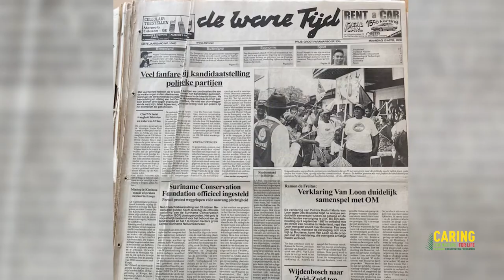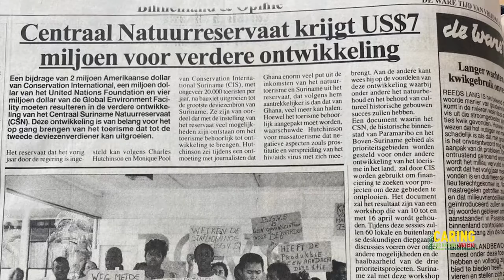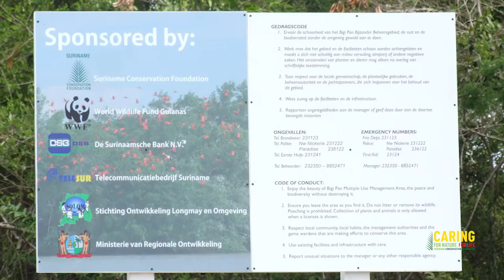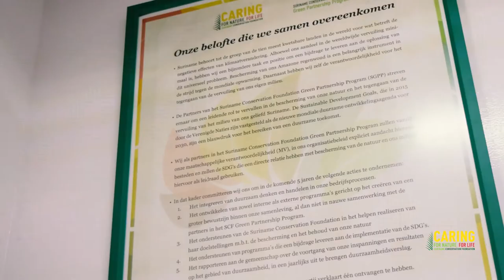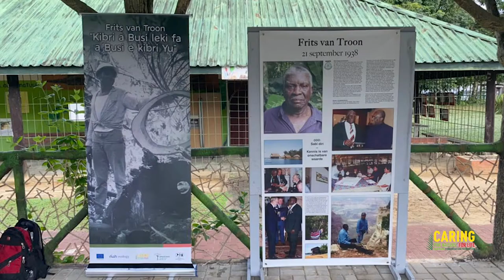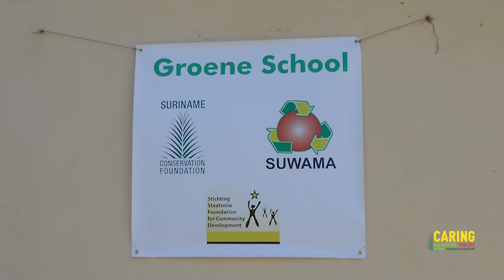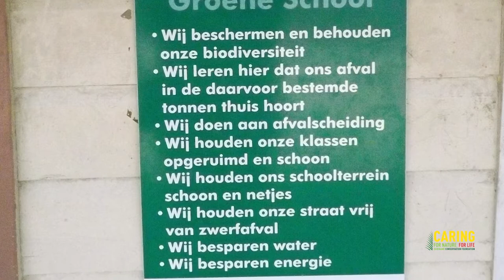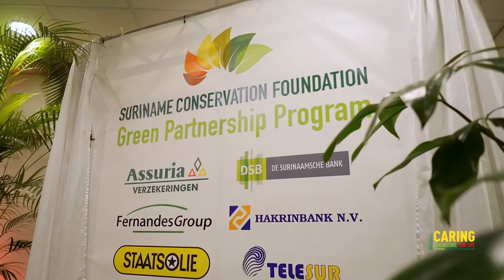SCF Infomercial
"Ik kan niet anders dan de natuur om me heen hebben"
-Wim Udenhout

Een korte, informatieve film voor belanghebbende die meer willen weten over de Suriname Conservation Foundation.

Adres: Drs. J. F. Nassylaan 17